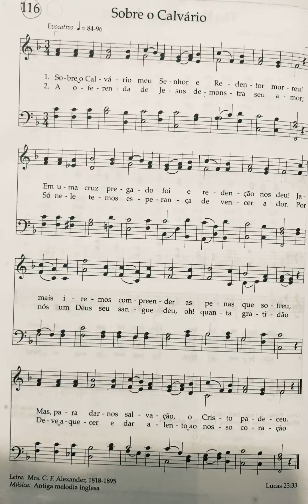Sobre o Calvário | Contralto 🎹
Hino SUD 116 Contralto